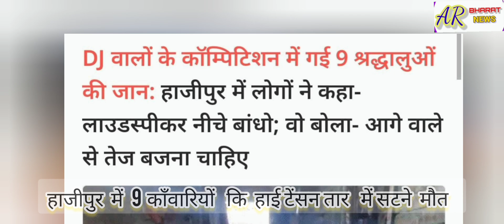हाजीपुर में DJ गाड़ी हाई टेंसन तार कि चपेट में 9 काँवारियों कि मौत, मातम,गुस्सा में लोग प्रशासन तैनात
हाजीपुर में 9 काँवारियों कि मौत